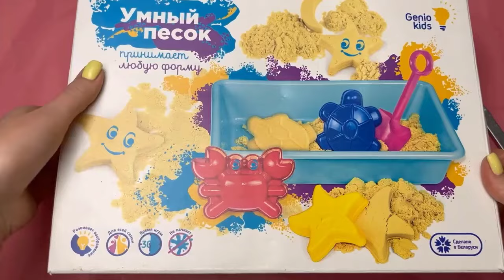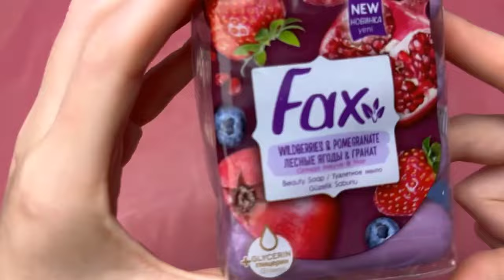1 Hour Very Satisfying and Relaxing Compilation Kinetic Sand ASMR | Crunchy Soap ASMR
1 Hour Very Satisfying and Relaxing Compilation Kinetic Sand ASMR | Crunchy Soap ASMR